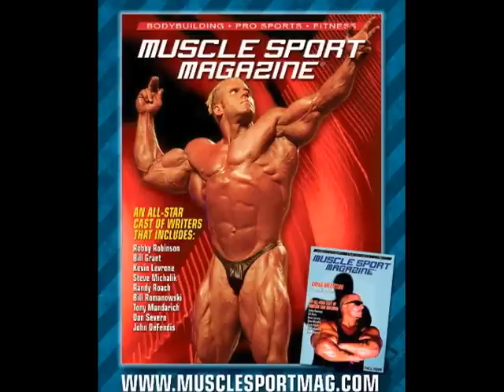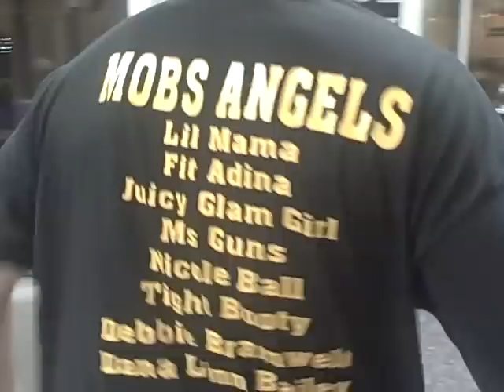Mayor of Bodybuilding, Rob Quads-Arnold Classic 2011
Interview with the Mayor of Bodybuilding & Rob Quads from the Muscular Development Forum. 2011 Arnold Classic, MuscleSport TV.